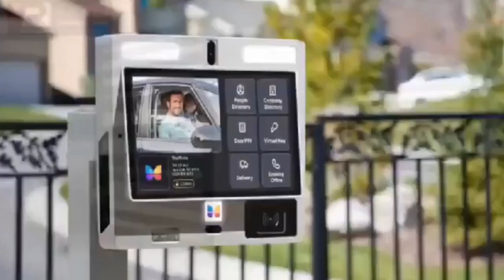africans vrs wh!tes the superstition is too much, must watch